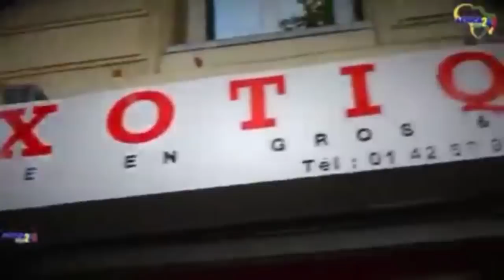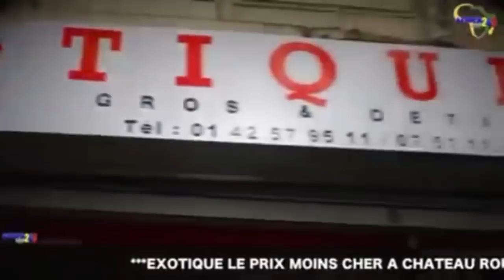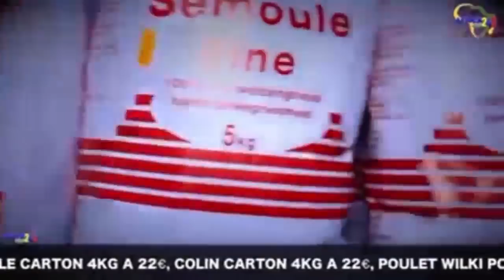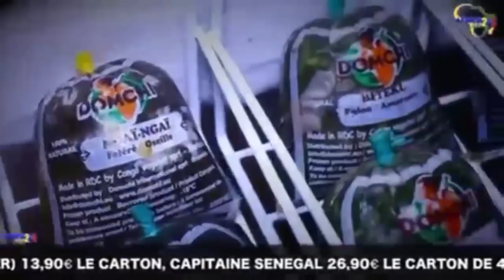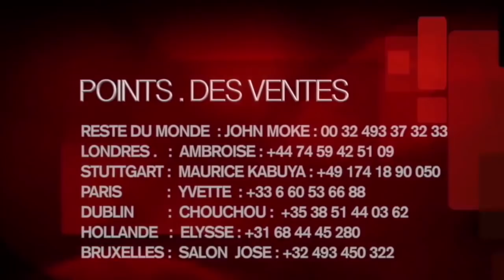Vincent Tshiluzi Asambwe Choco Frappant Abimisi Ba Verite Ya Somo Nanu Boyoka Te En Direct De London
Vincent Tshiluzi Asambwe Choco Frappant Abimisi Ba Verite Ya Somo Nanu Boyoka Te En Direct De London Droit De Reponse Ya Kafu Kafu